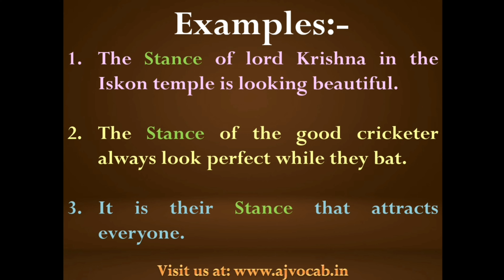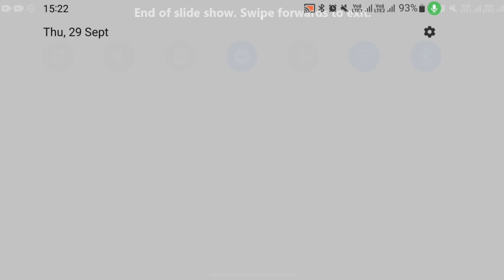Stance Meaning in Hindi | Stance ka matlab kya hota hai | AJ Vocab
Stance Meaning in Hindi | Stance Meaning | Stance ka hindi meaning | Stance ka Hindi me matlab | Stance ka matlab kya hota hai | AJ Vocab